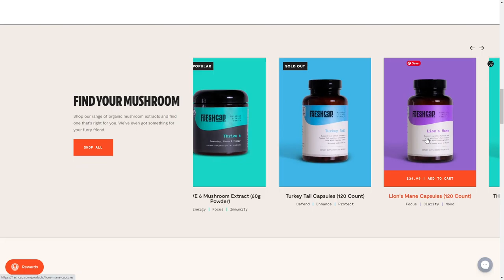FreshCap Mushrooms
FreshCap Mushrooms By ONBOX Creative Inc From CANADA
FreshCap are a medicinal mushroom company looking to bring functional mushrooms to the world.